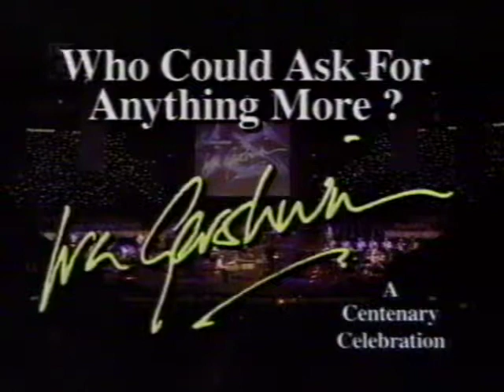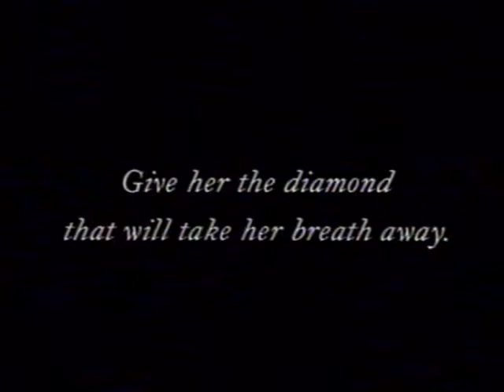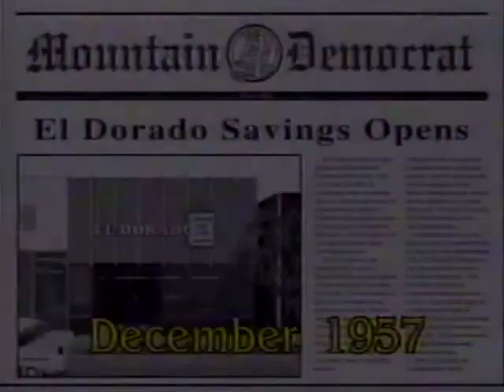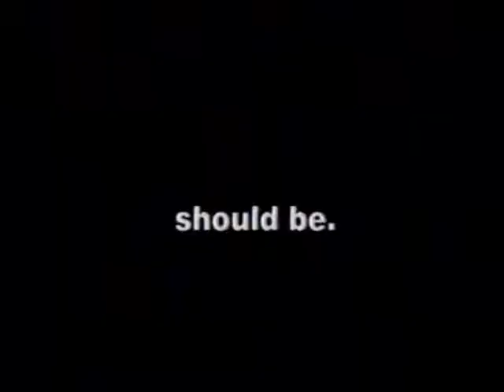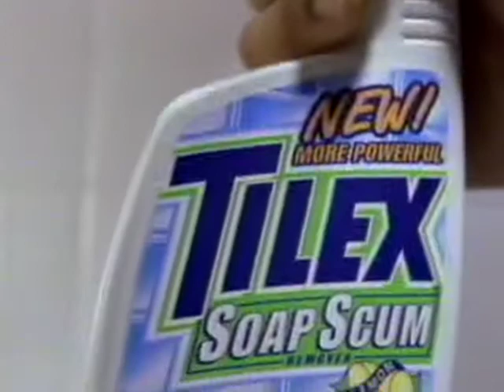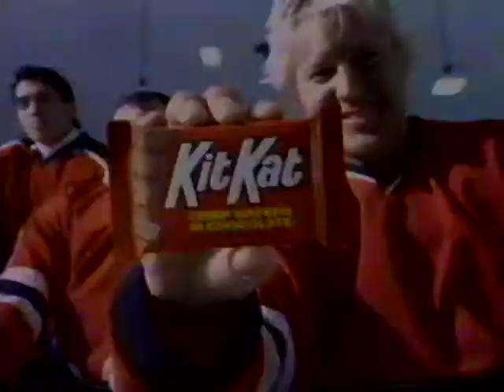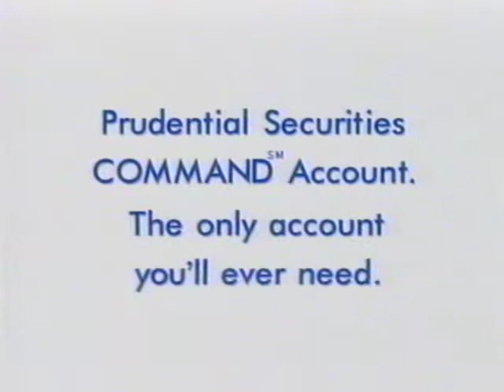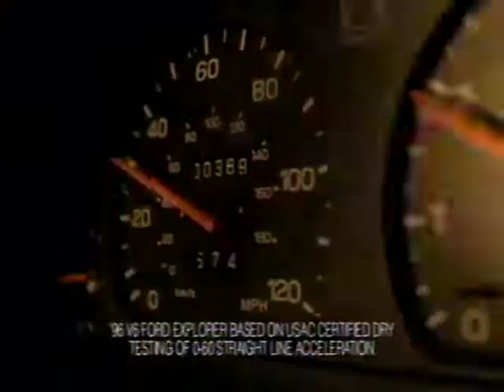Ira Gershwin: A Centenary Celebration - " Who Could Ask For Anything More?" (1997)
Presentation of a concert from London's Albert Hall which begins the Gershwin Centenary, celebrating the works of lyricist Ira Gershwin. Popular music stars perform some of Gershwin's best loved songs.